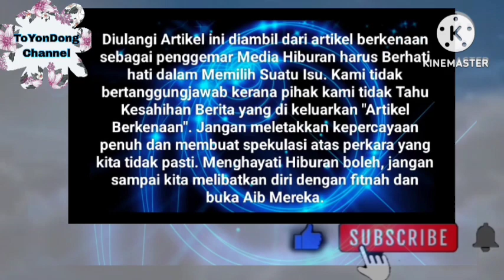KHAI BAHAR || "kamu pun Tahu Khai MCM mana xperna nak cari masalah tapi Bab Ibu bapa ni jgn main" 😤